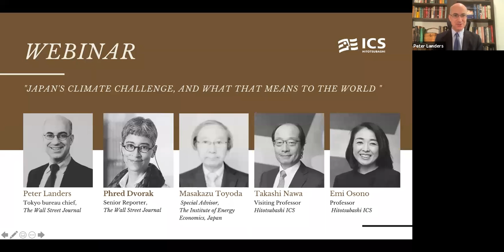Webinar "Japan's Climate Challenge, and What That Means to the World "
A panel discussion led by professors, industry experts, and journalists on "Japan's Climate challenge, and What That Means to the World "

Countries around the world are coming up with bold plans to become carbon-neutral, and Japan is no exception. But Japan’s goals are particularly ambitious since the country is currently dependent on fossil fuels. How exactly will Japan try to achieve its goals, and what does that mean for Japanese companies? How competitive could Japanese companies be in becoming leaders of green technology? What are the potential implications of the rising U.S.–China tensions? Join journalists from The Wall Street Journal, professors from The School of International Corporate Strategy, Hitotsubashi University Business School (Hitotsubashi ICS), and Masakazu Toyoda, the Special Advisor of the Institute of Energy Economics Japan in a timely conversation about Japan’s position in the global competition for carbon reduction. This event is produced by Hitotsubashi ICS.

Panelists:
Emi Osono, Professor, Hitotsubashi ICS
Masakazu Toyoda, Special Advisor, The Institute of Energy Economics, Japan

Moderator:
Peter Landers, Tokyo bureau chief, The Wall Street Journal

Curated Reading list for the event
Japan Unveils Ambitious Energy Goals
How Japan’s Big Bet on Hydrogen Could Revolutionize the Energy Market
Coal Projects in Asia Face Dwindling Financing as Climate Pressure Mounts
EU, China Unveil Sweeping Plans to Cut Greenhouse-Gas Emissions
Behind the Rise of U.S. Solar Power, a Mountain of Chinese Coal